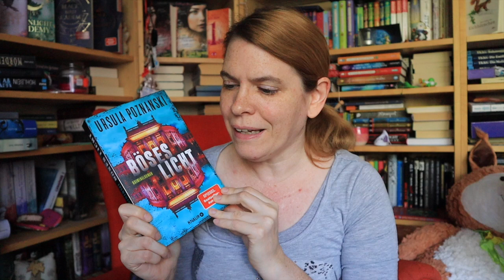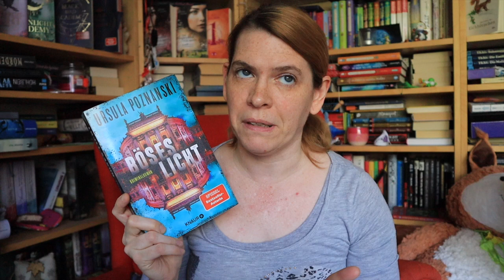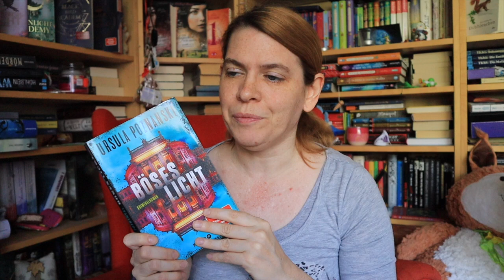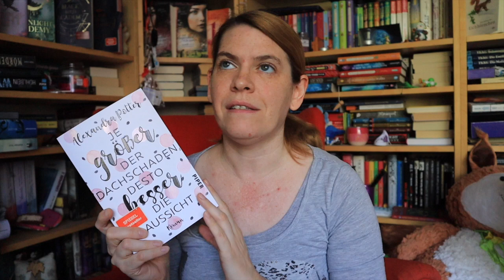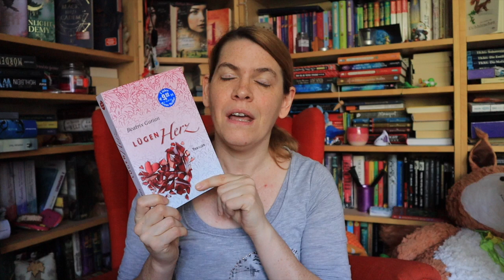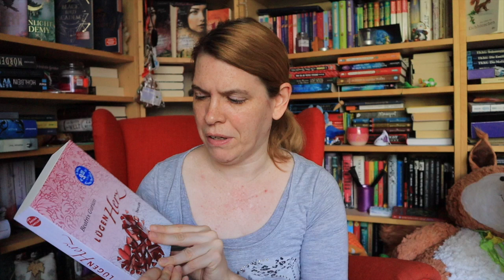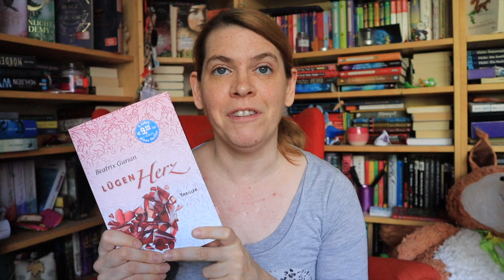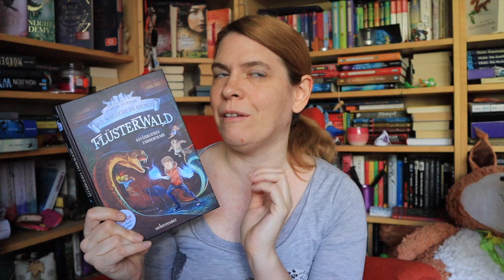Lesemonat August 2024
Auch wenn der August schon einen Moment vorbei ist, wollte ich euch nicht vorenthalten, was ich in dem Monat gelesen habe. Welches Buch hat dich im August am meisten überrascht?

Erwähnte Bücher*:

2: Böses Licht - Ursula Pozansnski
► Je größer der Dachschaden, desto besser die Aussicht - Alexandra Potter
► Carolina Love: Das Glück von Meeresrauschen - Caitlyn Young
► Lügenherz - Beatrix Gurian
► Flüsterwald 3.1: Die magische Akademie: Gefährliches Zauberchaos - Andreas Suchanek